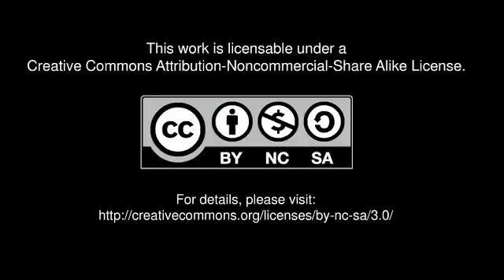Nicole Stubbs: Lending data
Learn how Nicole Stubbs is reducing lending and borrowing costs across the developing world through cloud technology by aggregating big data and producing recommendations about products and loan sizes. "How do you build real economic security in a cash economy?"